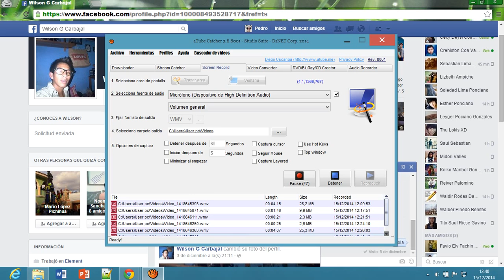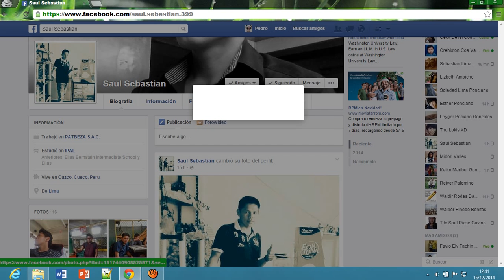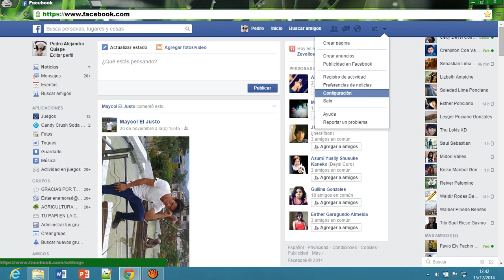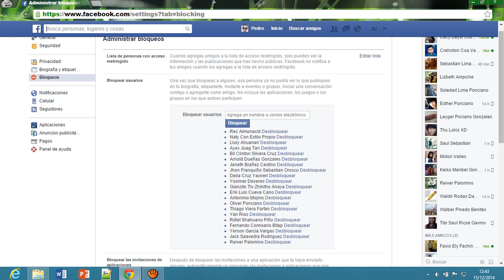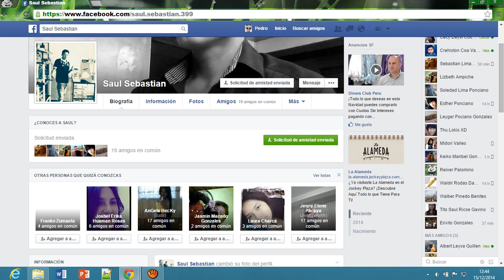como bloquear y desbloquear de tu facebook a tu amigo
q  bien  cvr